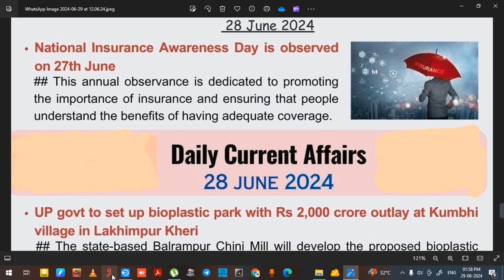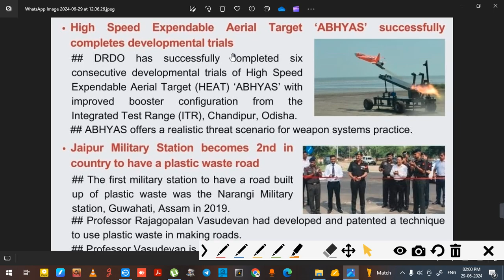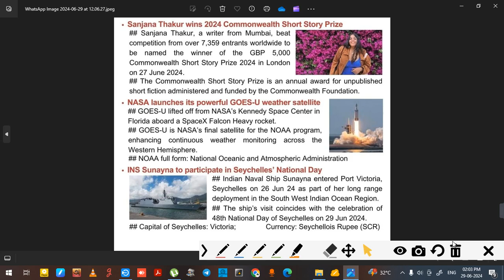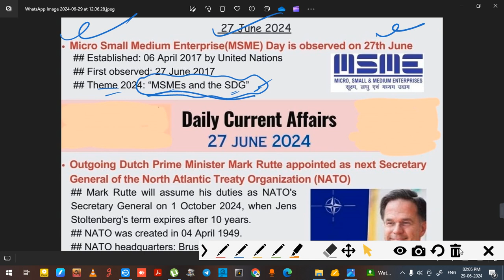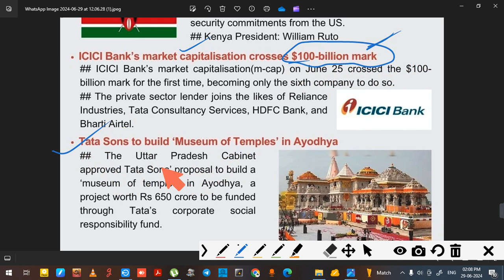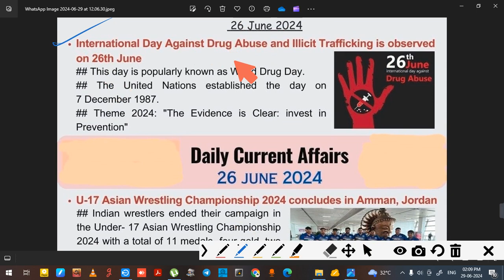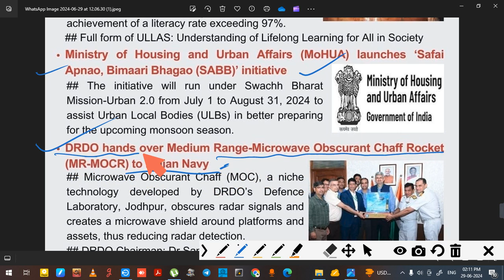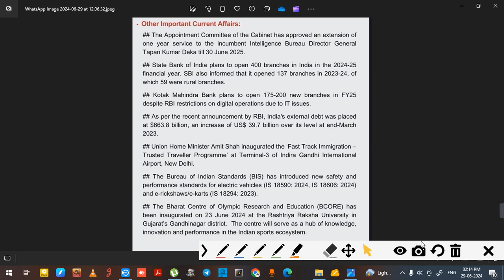C.A OF 28th,27th,26th JUNE 2024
1.DAILY CLASSES   2. DAILY MOCK TESTS  3.WEEKLY MOCK TEST 4. FULL LENGTH MOCK TEST
5. OPTIONAL CLASSES (GEOGRAPHY & MATH) ARE CONDUCTED ONLINE